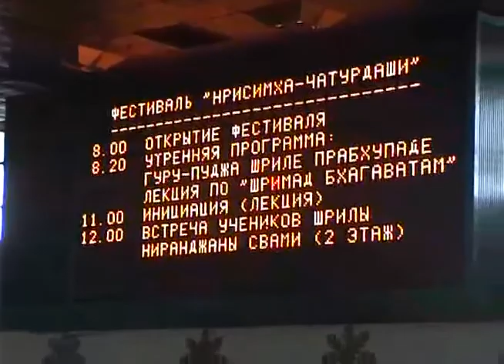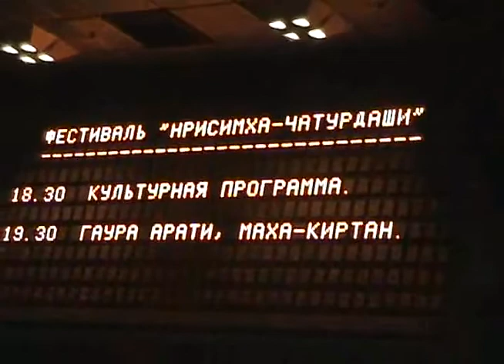3.05.2004 Nrisimha Chaturdashi-1 ISKCON Dnipro Ukraine